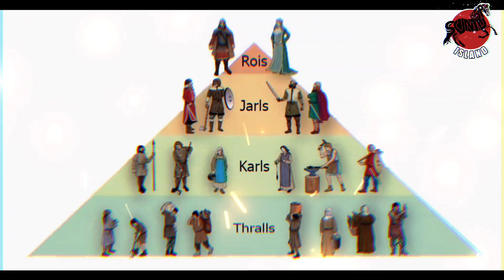Bangsa Viking Asal usul, Kebudayaan, Penjarahan dan Kehancuran